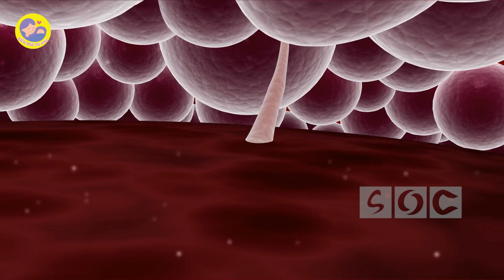☘️ Dấu Hiệu Có Thai Sau Sinh, Mẹ Nên Biết | Kiến Thức Mẹ Bầu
Các bạn thân mến, dù đang cho con bú, mẹ vẫn có thể mang thai nếu không thực hiện tốt các biện pháp phòng tránh. Có thai khi con mới sinh được vài tháng là điều không ai mong muốn bởi sẽ ảnh hưởng đến sức khỏe của mẹ và điều kiện chăm sóc dành cho các bé. Tuy vậy, nhiều bà mẹ vẫn chủ quan, không sử dụng biện pháp tránh thai sau sinh nên rơi vào tình trạng "vỡ kế hoạch".
Nội dung trên kênh Kiến Thức Mẹ Bầu được tổng hợp từ các nguồn thông tin được nhiều người chia sẻ. Kiến Thức Mẹ Bầu luôn mong muốn hướng đến một cuộc sống lành mạnh, những thói quen tốt trong sinh hoạt, thói quen ăn uống khoa học để cơ thể luôn thanh lọc, và khoẻ mạnh nhất.
Các bạn đừng quên ủng hộ ban biên tập của Kiến Thức Mẹ Bầu bằng cách bấm Đăng Ký Kênh và nhấn vào quả chuông bên cạnh để nhận được nhiều video hữu ích hơn từ Kiến Thức Mẹ Bầu nhé!

► Bà Bầu Ăn Củ Đậu Được Không? Những Lợi Ích Của Củ Đậu Đối Với Mẹ Bầu
► Bà Bầu Ăn Chôm Chôm Được Không? Những Lợi Ích Của Chôm Chôm Đối Với Mẹ Bầu

Video này thuộc quyền sở hữu của Kiến Thức Mẹ Bầu. xin vui lòng không re-upload dưới mọi hình thức.